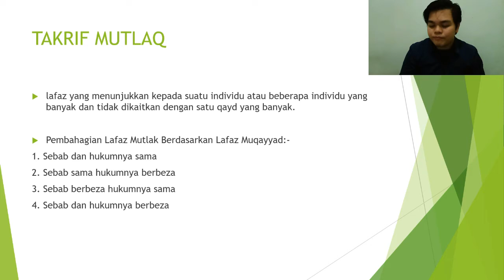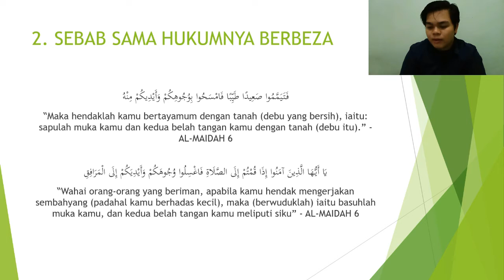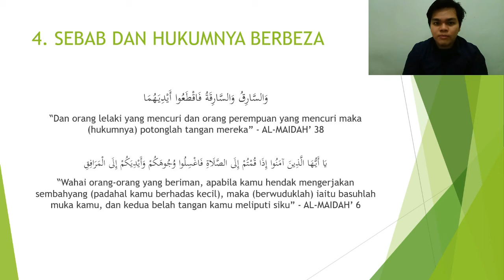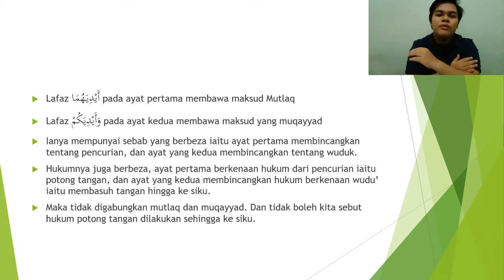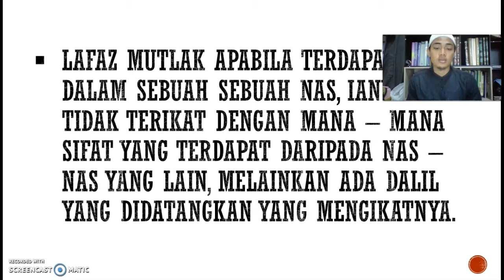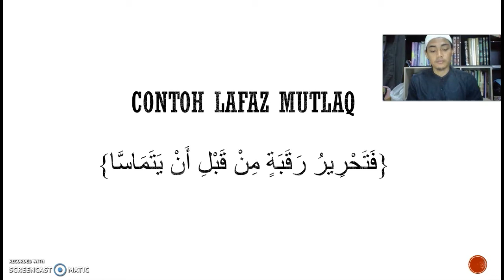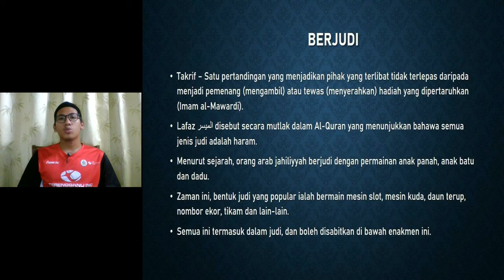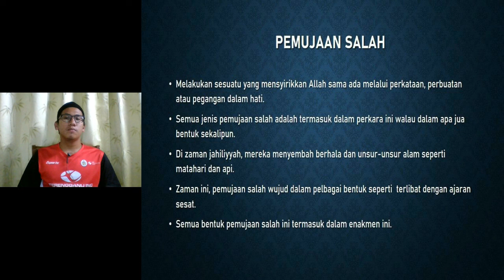Lafaz Mutlak (AL-QAWAID AL-USULIYYAH - SYI 30803)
Ini merupakan tugasan pembentangan bagi subjek Al-Qawaid Al-Usuliyyah (SYI 30803)